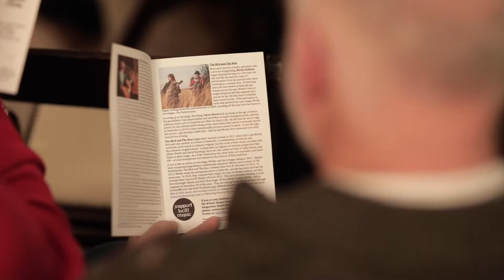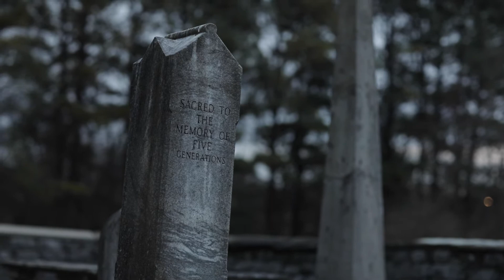Rock Castle Winter House Concert -- Featuring Kyshona Armstrong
Rock Castle Winter House Concert featuring Kyshona Armstrong and The Bird & The Bear.

Kyshona's song "Burdens Down" is featured in this video.

Director of Operations and Events -- Sam Gilbert
Director of Videography -- Chase Lyons
(December 2019)

Rock Castle State Historic Site
139 Rock Castle Lane

For more information about House Concerts at Rock Castle, please